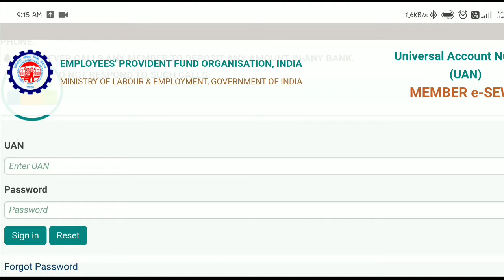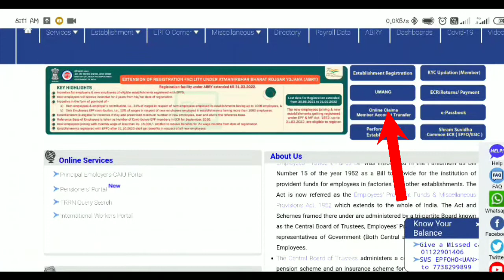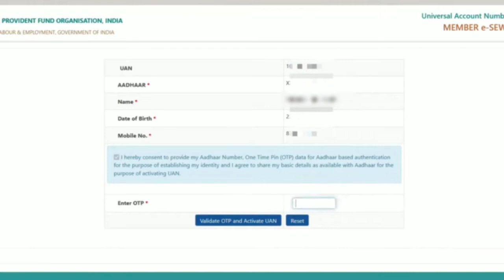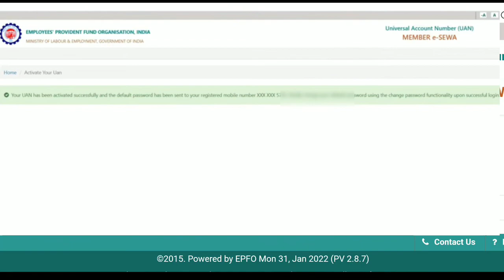How To Activate EPF UAN Number 2022 // Pf UAN Number kemiti active kariba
Hello guy's
In this video i talk about how to activate epf UAN number. I hope you like this video.

    My gear
My flexible tripod
Gorila tripod
My new mobile
Memory Card
Boya shotgun mic
Boya mic

My New Laptop : ASUS VivoBook 14 (2021) AMD Ryzen 3 3250U

Reno tech